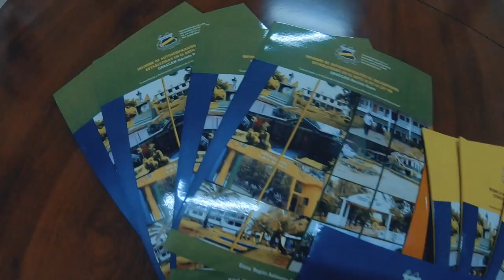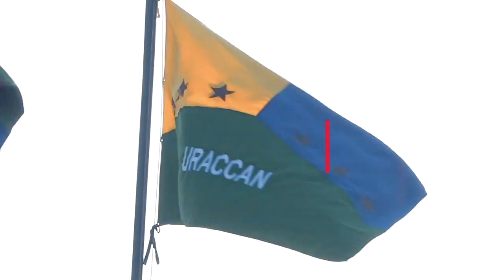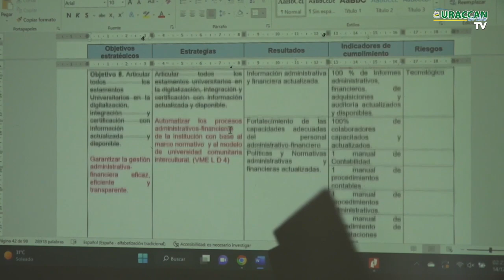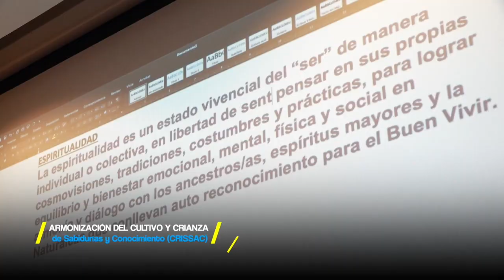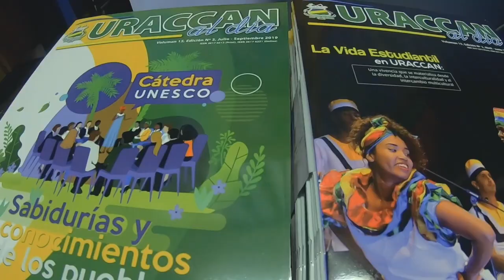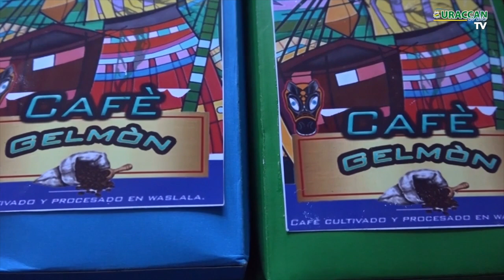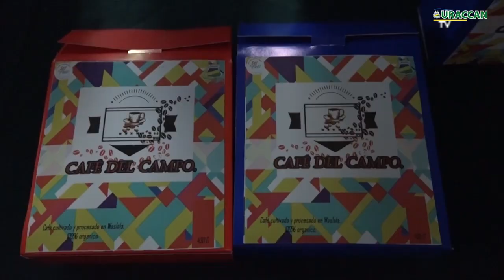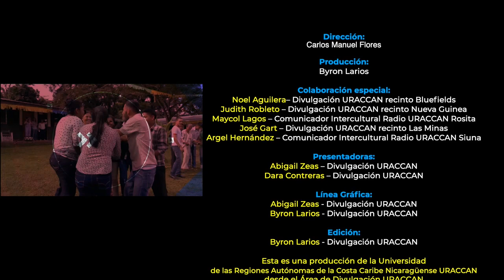Revista URACCAN al día TV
Agradecemos por acompañarnos en una nueva edición de tu Revista URACCAN al Día TV

𝐎𝐅𝐄𝐑𝐓𝐀 𝐄𝐃𝐔𝐂𝐀𝐓𝐈𝐕𝐀 𝐔𝐑𝐀𝐂𝐂𝐀𝐍 | La Universidad de las Regiones Autónomas de la Costa Caribe Nicaragüense (URACCAN), les invita a escanear el código QR de su oferta educativa 2023, forma parte de nuestra gran familia de URACCAN

𝐒𝐞𝐠𝐦𝐞𝐧𝐭𝐨 𝐈𝐧𝐯𝐢𝐭𝐚𝐝𝐨𝐬 𝐄𝐬𝐩𝐞𝐜𝐢𝐚𝐥𝐞𝐬: El maestro Adrián Puerta comparte detalles sobre la sesión de trabajo de los equipos de Evaluación y Acreditación en conjunto con Planificación Institucional para el bien hacer de la Universidad, el fortalecimiento permanente de la interculturalidad y unidad en la diversidad de los pueblos de las regiones autónomas de Nicaragua y Abya Yala

𝗦𝗲𝗴𝗺𝗲𝗻𝘁𝗼 𝗱𝗲 𝗚𝗲𝘀𝘁𝗶𝗼𝗻 𝗜𝗻𝘀𝘁𝗶𝘁𝘂𝗰𝗶𝗼𝗻𝗮𝗹: En el marco del Proyecto “DIVERSITY: Miradas interseccionales, caminos decoloniales”, financiado por El Fondo de Asistencia Internacional de los Estudiantes y Académicos Noruegos (SAIH) se desarrolla la segunda reunión anual de las Presidencias de las Comisiones para la Erradicación de las Violencias, Discriminaciones e Intolerancia; de URACCAN.

𝗦𝗲𝗴𝗺𝗲𝗻𝘁𝗼 𝗱𝗲 𝗜𝗻𝘁𝗲𝗿𝗰𝘂𝗹𝘁𝘂𝗿𝗮𝗹𝗶𝗱𝗮𝗱: URACCAN y Sei So Frei realizan Feria de Productos Agrícolas con transformación de café y cacao, en Waslala